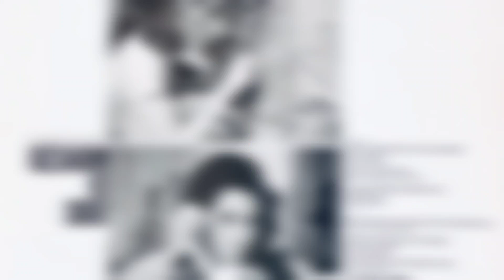रेशम की डोरी 1974 की बॉलीवुड फिल्म है | Resham Ki Dori 1974 Movie